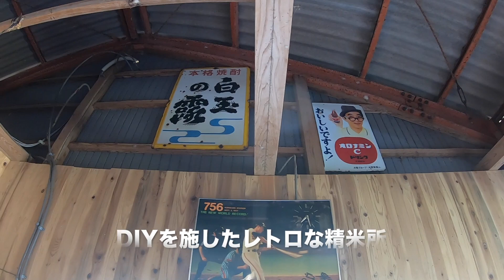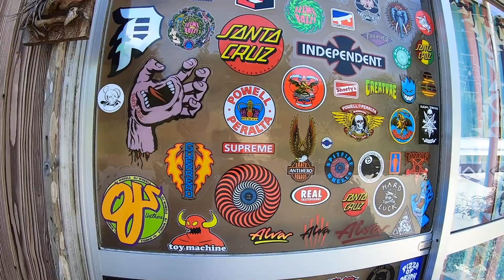42年目の精米所で米をついてきた【三宅精米所】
刈り取った籾を脱穀・揉みすり・精米することでお米となります。
ローカル精米所「三宅商店」で、お米の精米工程を動画にしました。

お米は88回の手間がかかる「八十八」という文字から作られたといわれていますが、
そのうちの「精米」という工程の中からも一粒一粒の米に宿る尊さを噛みしめて感謝の念が出てきます。

精米でも甘味・旨味が変わることを学びました。